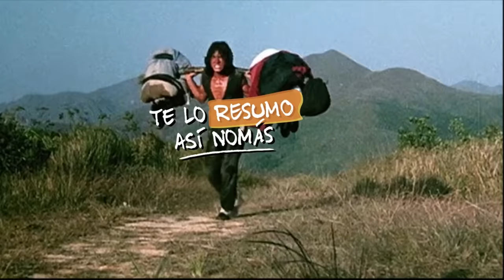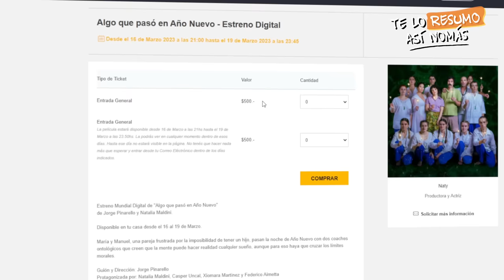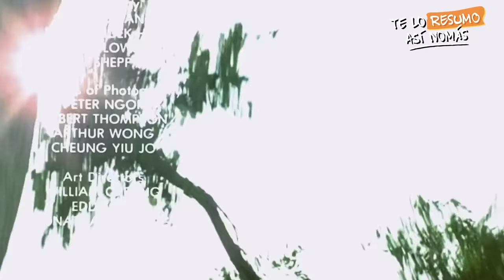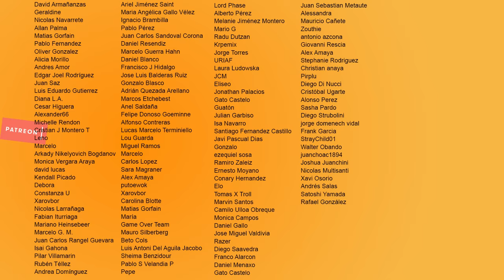La Filmografía De JACKIE CHAN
ENTRADAS PARA LA PELÍCULA